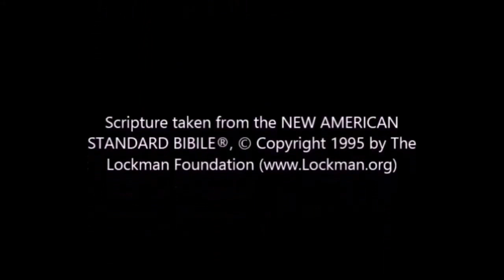Daily Message 9 25